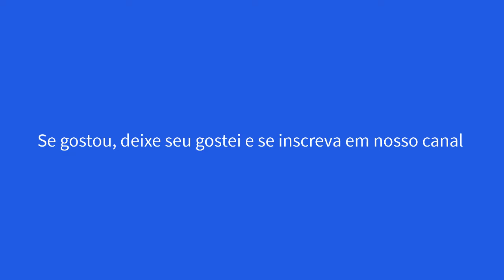61 IDEIAS DE REVESTIMENTOS DE PAREDE INTERNA, COZINHA, SALAS E QUARTOS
Transformar os ambientes da sua casa começa pelas paredes. Os revestimentos têm o poder de mudar o estilo, trazer funcionalidade e proteger os espaços. Seja na área externa ou nos diferentes cômodos internos, como sala, cozinha, banheiro e quarto, cada escolha faz toda a diferença. Confira este guia completo e descubra o que há de melhor para cada ambiente!

## A IMPORTÂNCIA DE ESCOLHER O REVESTIMENTO CERTO

O revestimento vai além da estética. Ele protege contra umidade, sujeira, desgaste e ainda contribui para a valorização do imóvel. Antes de escolher, leve em conta fatores como durabilidade, manutenção, custo e harmonia com a decoração.

REVESTIMENTO PARA ÁREA EXTERNA

A área externa precisa de revestimentos resistentes às intempéries, como sol, chuva e variações de temperatura. Materiais antiderrapantes e de baixa porosidade são ideais.

**Opções mais indicadas:**
- **Porcelanato:** Resistente e disponível em diferentes acabamentos.
- **Pedras naturais (como granito ou ardósia):** Ideais para dar um toque rústico.
- **Cerâmica esmaltada:** Prática e com boa durabilidade.

REVESTIMENTO PARA SALA - A sala é o cartão de visita da casa e pede revestimentos que combinem com o estilo da decoração, sejam aconchegantes e duradouros.

**Sugestões de revestimentos:**
- **Papel de parede:** Fácil aplicação e variedade de estampas.
- **Painéis de madeira:** Trazem calor e elegância.
- **Textura em gesso ou cimento queimado:** Modernos e versáteis.

Dica: Utilize uma parede com revestimento de destaque para criar um ponto focal no ambiente.

REVESTIMENTO DE PAREDE PARA COZINHA

Na cozinha, a funcionalidade é essencial. Escolha revestimentos que sejam resistentes à umidade, gordura e fáceis de limpar.

**Opções populares:**
- **Azulejos e pastilhas:** Clássicos, práticos e duradouros.
- **Porcelanato polido:** Traz sofisticação e é fácil de higienizar.
- **Vidros ou espelhos:** Ideais para backsplash (área atrás da pia).

Preço de revestimentos de parede R$ 80 - R$ 200/m²                     |

REVESTIMENTO DE PAREDE PARA BANHEIRO

No banheiro, a resistência à umidade é o principal requisito. Além disso, o revestimento deve oferecer segurança, como antiderrapância no piso.

**Materiais ideais:**
- **Porcelanato acetinado:** Não escorrega e é resistente à umidade.
- **Pastilhas de vidro:** Modernas e ótimas para detalhes decorativos.
- **Revestimento 3D:** Adiciona textura e sofisticação.

Dica: Invista em cores claras para ampliar visualmente o espaço, mas não abra mão de detalhes em tons contrastantes para dar personalidade.

revestimentos DE PAREDE PARA QUARTO

No quarto, o revestimento deve criar uma atmosfera acolhedora e relaxante. Materiais como madeira, papéis de parede e texturas suaves são os preferidos.

**Sugestões práticas:**
- **Papel de parede:** Oferece conforto visual com designs variados.
- **Revestimento de tecido:** Proporciona isolamento acústico.
- **Painéis de MDF ou ripados de madeira:** Elegantes e funcionais.

Dica: Utilize iluminação direcionada para destacar texturas e revestimentos especiais.

CUIDADOS NA ESCOLHA DO REVESTIMENTO

Ao optar pelo revestimento, considere os seguintes aspectos:
1. **Resistência:** Escolha materiais adequados para o tráfego do ambiente.
2. **Manutenção:** Revestimentos mais lisos são mais fáceis de limpar.
3. **Custo-benefício:** Nem sempre o mais caro é o melhor para sua necessidade.
4. **Sustentabilidade:** Prefira materiais ecológicos sempre que possível.

TENDÊNCIAS DE REVESTIMENTOS PARA 2024

Se você gosta de seguir tendências, fique de olho nos revestimentos mais modernos:
- **Tons terrosos e naturais:** Transmitem calma e conexão com a natureza.
- **Revestimentos com efeitos metalizados:** Ideais para quem busca sofisticação.
- **Texturas 3D e geométricas:** Para um visual contemporâneo.
- **Materiais reciclados ou sustentáveis:** Alinhados com práticas ambientais.

COMO MANTER O REVESTIMENTO SEMPRE NOVO?

Manter o revestimento limpo e conservado aumenta sua vida útil. Aqui estão algumas dicas gerais:
- Evite produtos químicos agressivos.
- Use panos macios para limpar superfícies delicadas.
- Faça inspeções regulares em áreas externas para evitar infiltrações.
- Retoque rejuntes sempre que necessário, especialmente em áreas molhadas.